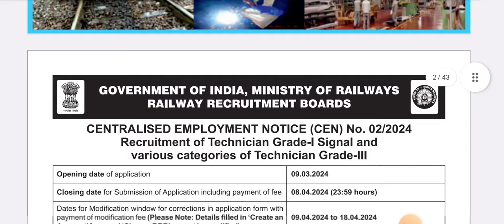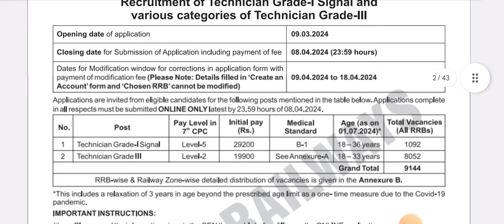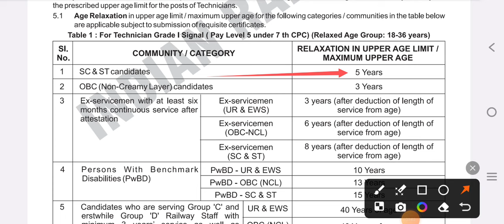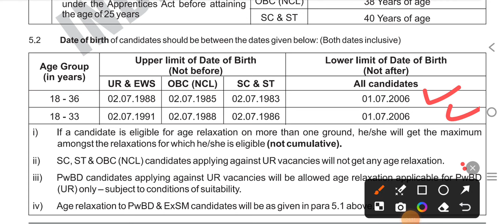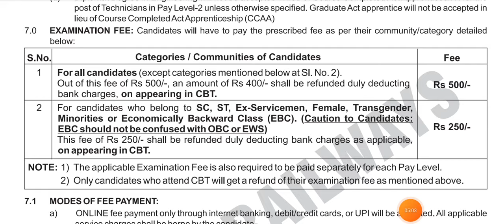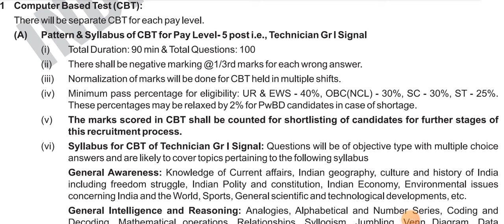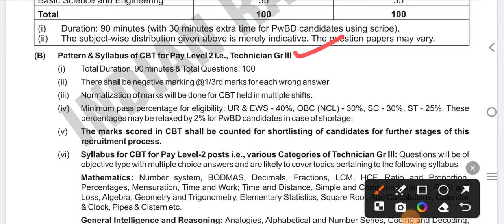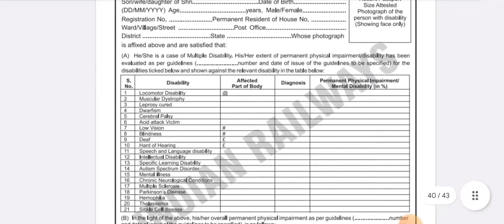Railway New Recruitment 2024 | Railway Technician New Vacancy 2024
What is the qualification for railway technician in 2024?
What is the syllabus of Railway vacancy 2024?
What is the last date to apply for ALP 2024?
What is the qualification for RRB Group D 2024?